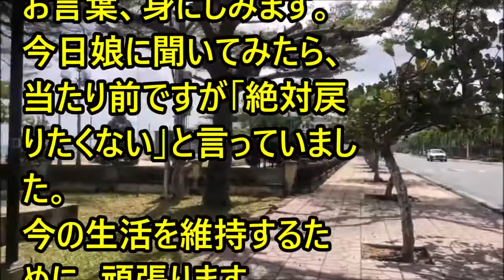forever with you # 51323